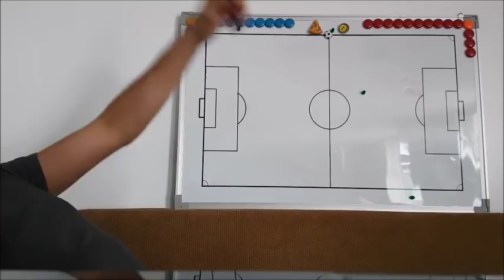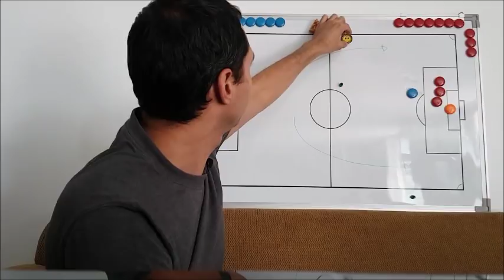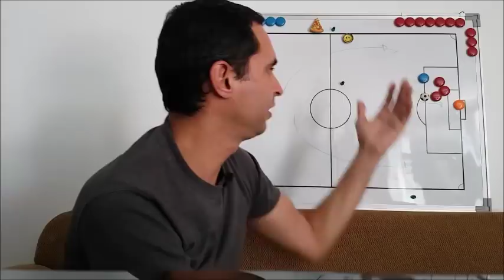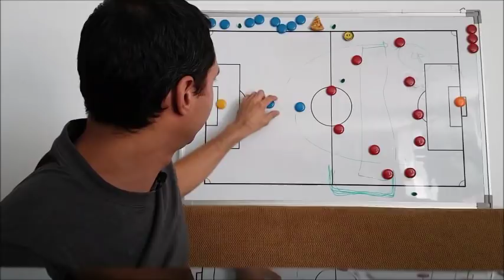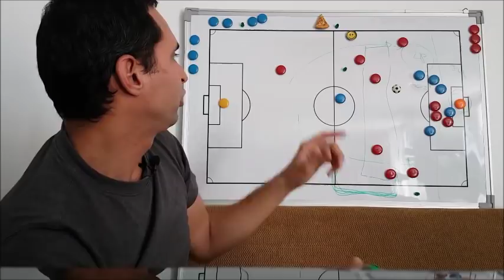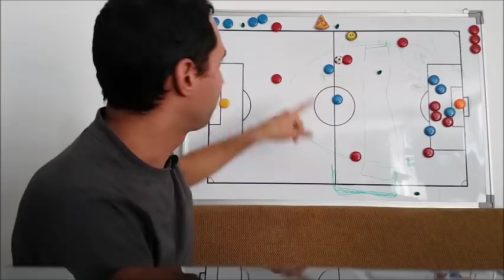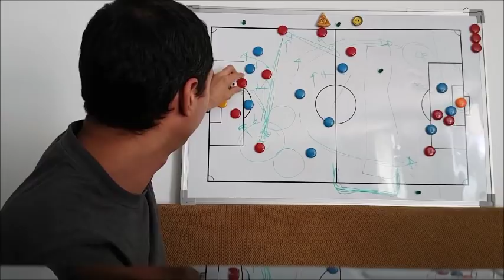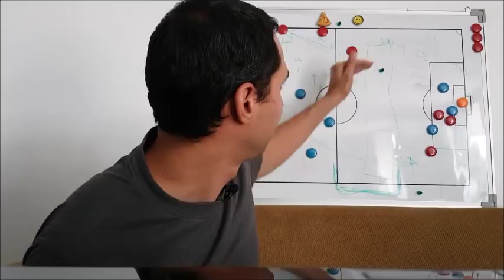El Tiempo es como un River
Comentario General del partido de ida de la final de la Copa Libertadores 2018
Boca Junior vs River Plate